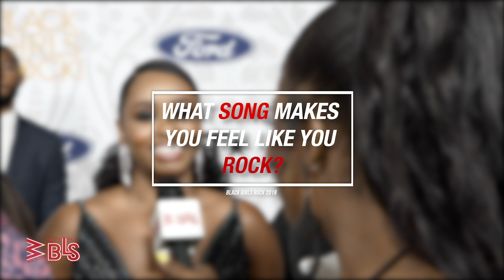Brandy, Angela Bassett, Raheem DeVaughn and More at Black Girls Rock 2019!